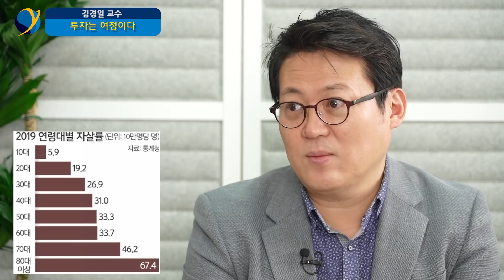투기·도박을 '철학 있는 투자'로 바꾸는 현명한 방법/ 김경일 교수(1부)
김경일 아주대학교 심리학과 교수(1부) / 촬영 11월 25일
00:00 돈과 심리
06:03 이해가 쌓이면 예측이 된다
09:40 투자의 철학 만들기
12:48 Game vs Gamble
14:51 투자는 여정이다